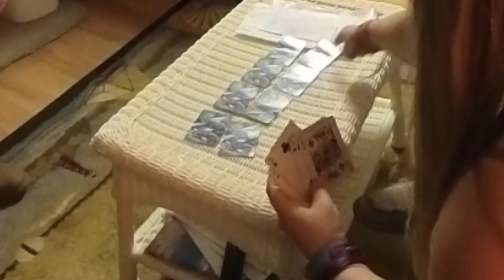Pregaming the Summer With the Campground Crew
Join the crew on our first night back together in the campground as we pregame the summer! Who will ride the bus? Can Mike make the perfect hammy sammy? Will Robby be able to pull JT on top of the gazebo? Watch all these shenanigans and more unfold in this week's video!